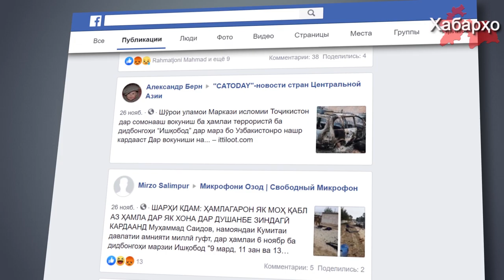ГКНБ: на погранзаставу напали женщины и дети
Представитель ГКНБ Таджикистана на конференции, посвященной семейным проблемам, рассказал о некоторых подробностях нападения на погранзаставу «Ишкобод» на таджикско-узбекской границе.